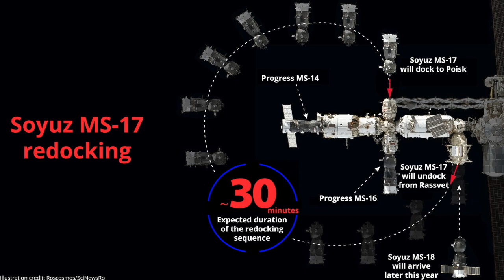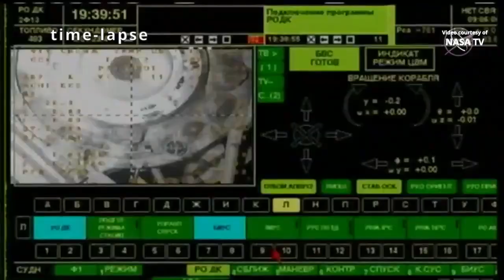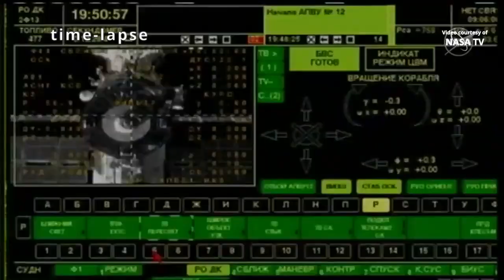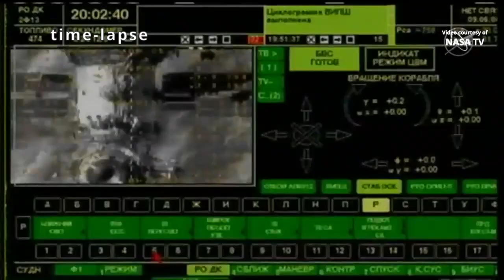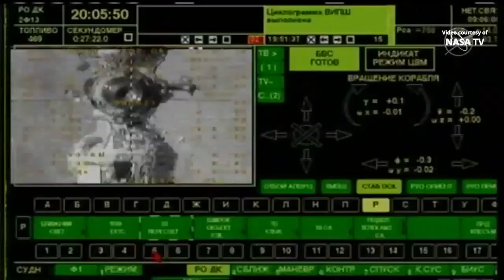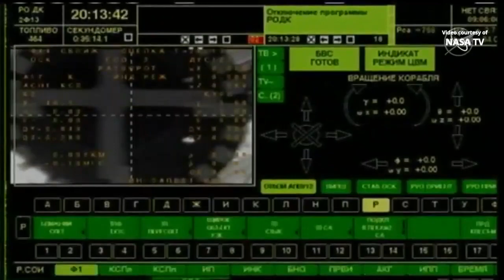Soyuz MS-17 relocation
The Soyuz MS-17 spacecraft, with Roscosmos cosmonauts Sergey Ryzhikov, Sergey Kud-Sverchkov and NASA astronaut Kathleen Rubins, was undocked from the Rassvet module on 19 March 2021, at 16:38 UTC, and docked to the Poisk module at 17:12 UTC. According to Roscosmos, the Soyuz MS-17 redocking is necessary so that the Soyuz MS-18 crewed vehicle, scheduled for launch on April 9, could dock to the Rassvet module, while the Poisk module could be safely used to conduct a spacewalk (EVA-48) to finish the Pirs module undocking and deorbit and subsequent docking of the Nauka module in its place.
Credit: NASA/Roscosmos
Soyuz MS-17 redocking
Перестыковка Союз МС-17
Soyuz MS-17 undocking and redocking